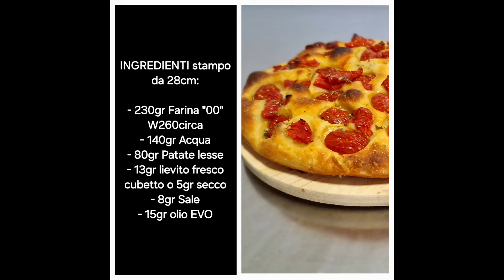FOCACCIA PUGLIESE con patate soffice e saporita, facile da fare. Focaccia barese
Oggi vediamo come preparare la focaccia pugliese, alta, soffice, gustosa, quella che dovrebbe essere la ricetta originale, non perderti nessun passaggio del video e crea la tua focaccia a casa  per lasciare i tuoi ospiti senza parole!

INGEDIENTI:
- 115 gr Farina "00" 260W circa
- 115gr Farina di Semola rimacinata
- 140 gr Acqua
- 80 gr Patate lesse
-13 gr Lievito fresco a cubetto o 5 gr secco
- 8 gr Sale
- 15 gr Olio extra vergine d'oliva